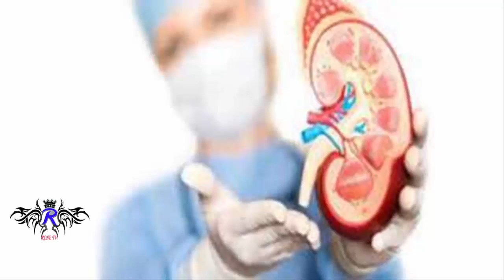অসুস্থ কিডনির ৭ লক্ষণ ! জেনে নিন !